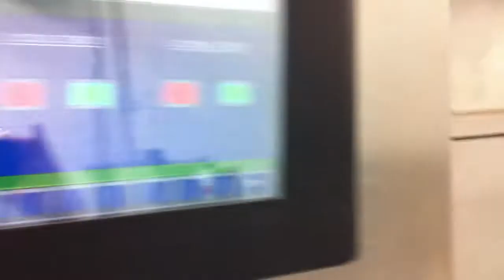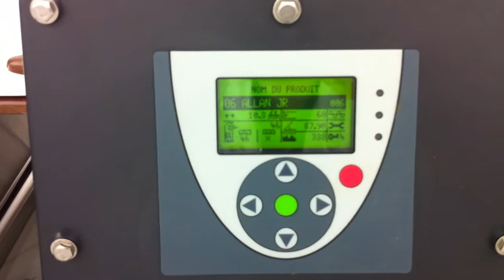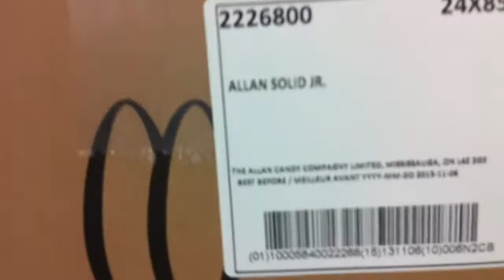Consolidated Technologies HC-4100 Continuous Cartoner with Tray Feeder